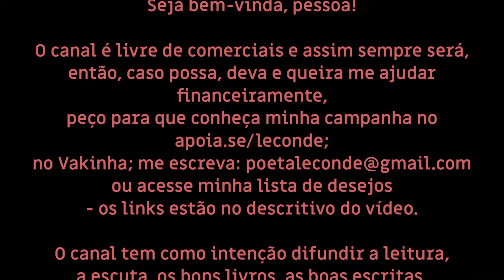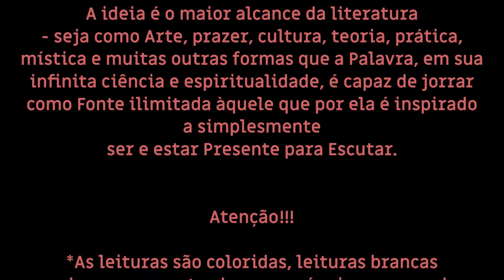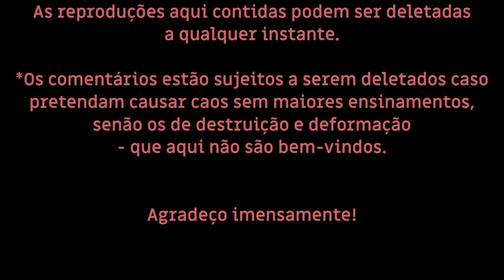Padre Schrijvers • O Divino Amigo [Dia VIII: Meditação II • a Alma Amante vê Jesus em tudo]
Leitura (Audiobook) do livro de Padre Schrijvers: O Divino Amigo - por Le Conde.

Música intro: Hymn to the Sacred Heart: COR ARCAM LEGEM